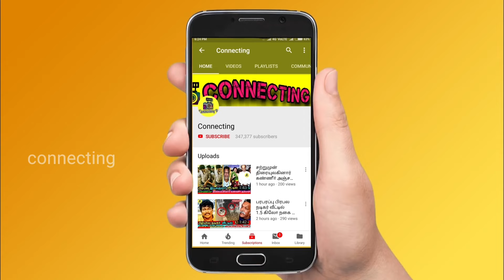Naga Chaitanya Sobhita Dhulipal பிரிஞ்சுடுவாங்க - ஜோதிடர் பகீர் தகவல்! Samantha | Nagarjuna